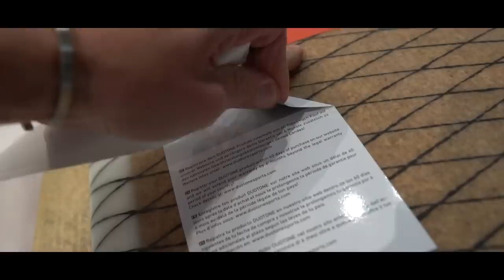DUOTONE DICE 2020 - CLICK BAR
Hier kannst du dir das Material aus dem Vlog genauer anschauen:
DAVON LEBE ICH ;)
MEINE KAMERA
MEINE DROHNE
GOPRO UND ZUBEHÖR
GOPRO GÜNSTIGE ALTERNATIVE
GOPRO HERO 5
MEINE GOPRO
ERSATZAKKU
AUFLADESTATION
MOUTH MOUNT
GOPRO LINE MOUNT
RAIN X DAMIT DIE WASSERTROPFEN NICHT HAFTEN ;)
Du möchtest Kontakt mit mir aufnehmen und nicht über YouTube kommentieren?
Nutze dazu bitte diese Mail Adresse